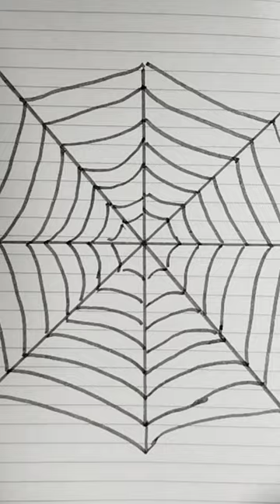easy spider web drawing